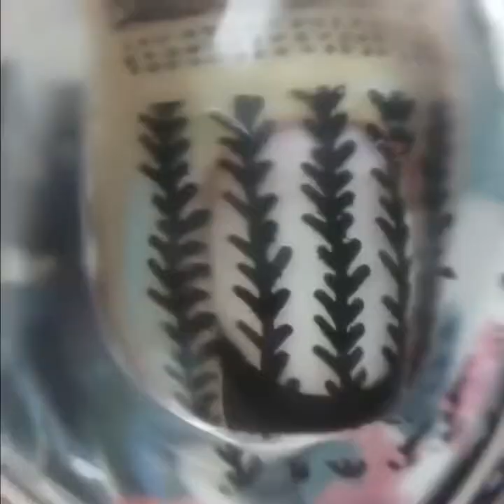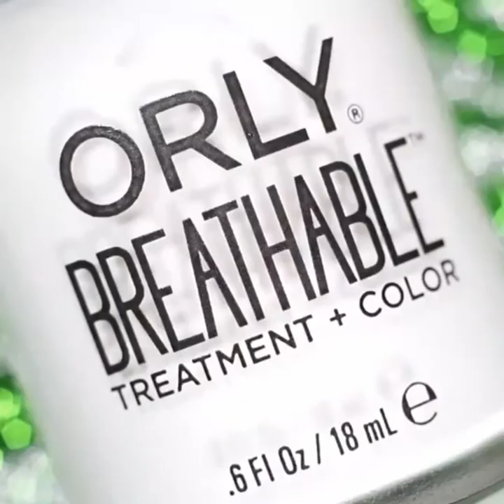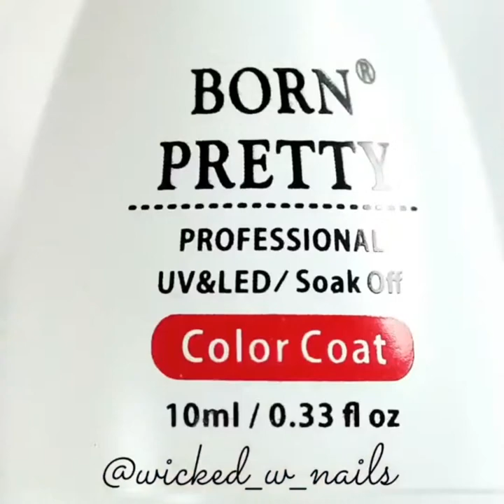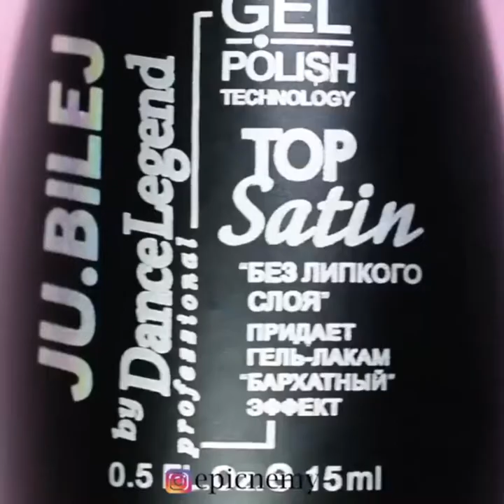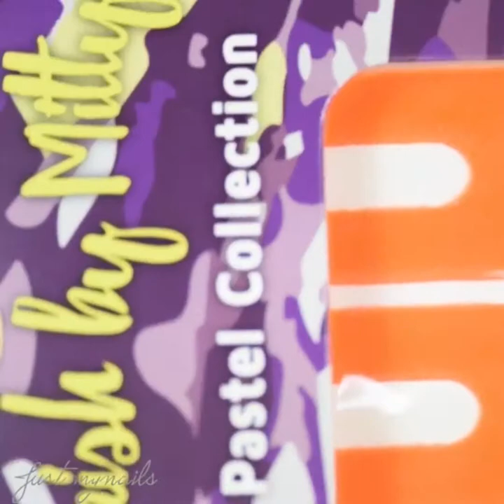The Best Nail Trends and Colors for Spring 2019 - Best Nail Designs For Short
Content description: Our absolute favorite nail designs, polishes, colors and manicure trends this year.